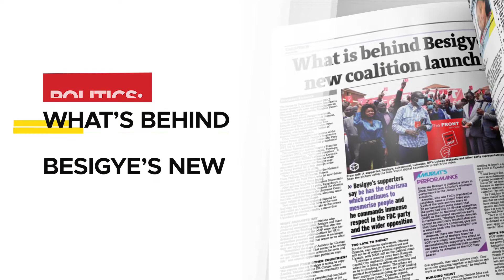In The Sunday Vision October 10, 2021